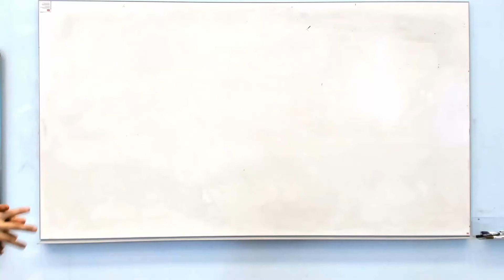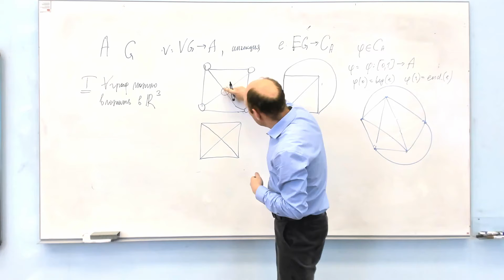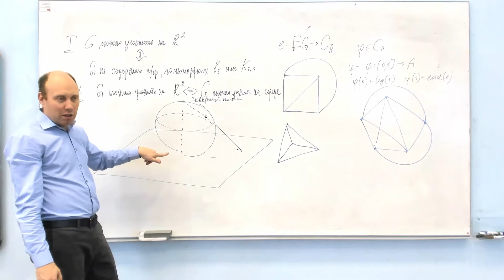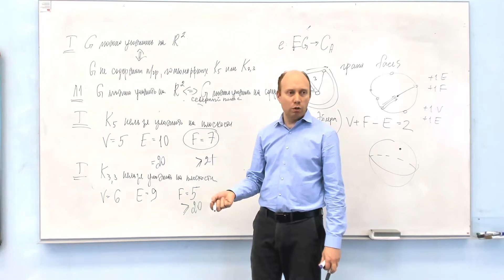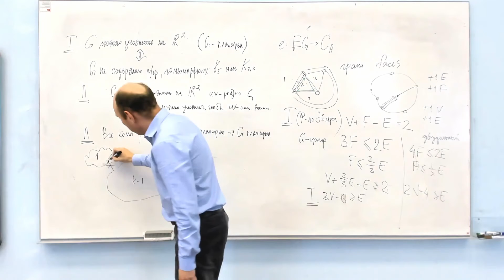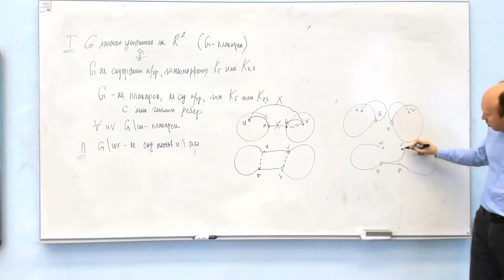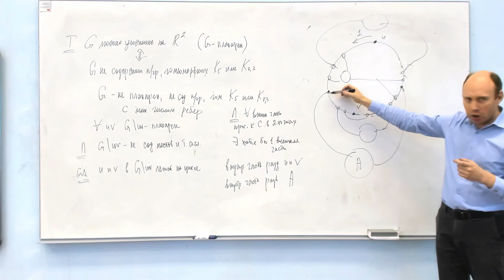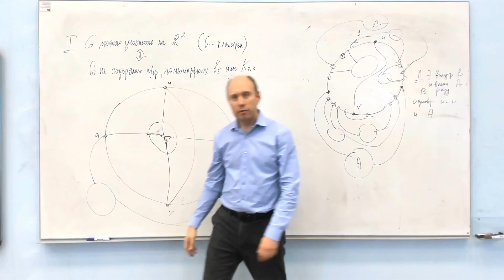ДМ 2 курс - Теория графов - планарность, формула Эйлера, теорема Понтрягина-Куратовского